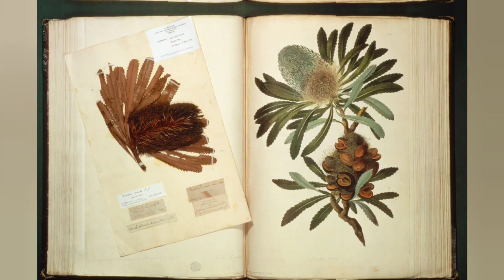Banksiya - Banksia serrata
Banksiya, dilimizde Latince’deki adıyla tanınan, Proteaceae familyasına ait 170 civarında çiçekli bitkiden oluşan bir bitki ailesinin ortak adıdır. Adını, onun bilinen ilk türlerini kaptan James Cook’un Pasifik okyanusundaki ilk keşif gezisinde keşfeden Sir Joseph Banks’ten almıştır. Tropikal banksiya denen “Banksia dentata” türü haricinde tüm alt türleri Avustralya kıtasına özgü, boyları 1 ile 30 metre arasında değişen bu ailenin bireyleri fırça biçimindeki nektar üreten çiçekleri ve odunsu “kozalak benzeri” meyvaları ile tanınır.
Okan Akkoyunlu
Videodaki görseller: Yandex
Video by Artem Podrez https